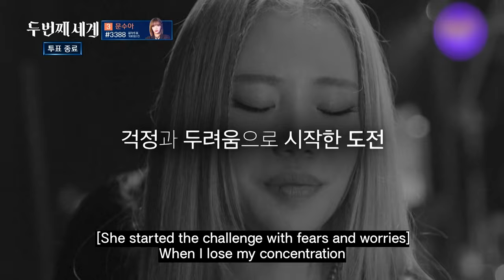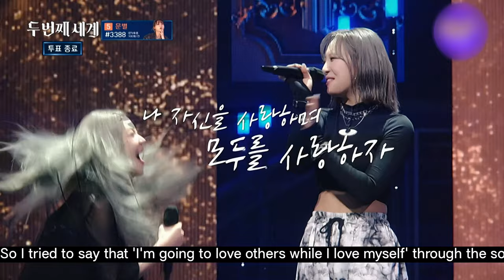I'm going to love others while I love myself.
JooE showed a great performance until the end.
May she be full of happiness, not fear✨